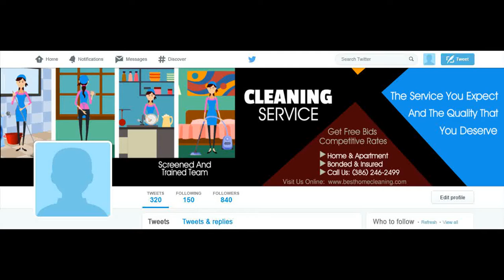CLEANING SERVICE 2 Twitter Cover Image - ORDER NOW in my EBAY STORE - ORDER NUMBER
ORDER NUMBER

2.) The TITLE can have a maximum of FOUR words – It can be your name, business name, your niche or a tag line.

3.) The description of your services is the 7 to 10 words on the right-side of the image. You can say something unique about your service and make a statement but keep it to less than 10 words.

4.) You can have up to 5 Bullet Points. We can use the existing bullet points as shown on the demo image or edit the image with your choice of bullet points.